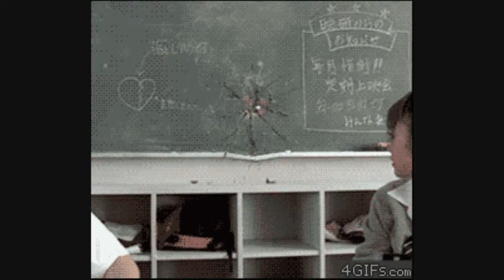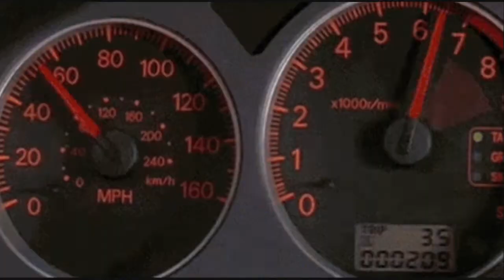Playstation 4 announcement & Xbox One, Kaz Hirai gif compilation (re-upload)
Original uploading from 2013 was partially silenced so I re-uploaded it. Enjoy it :)